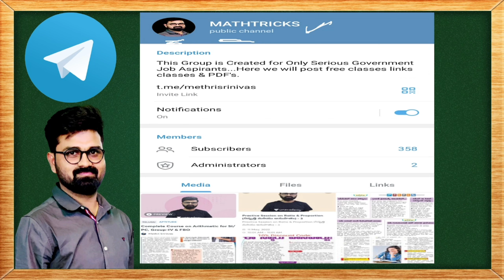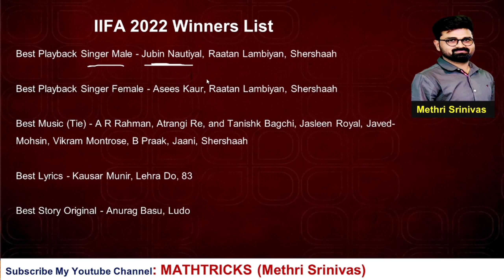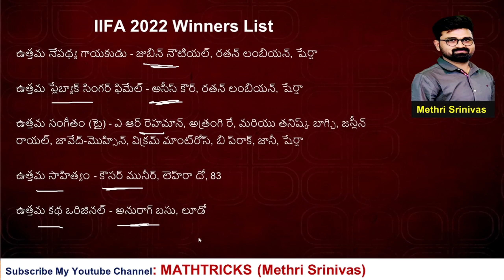ఐఫా (IIFA) అవార్డ్స్ 2022 Winners List l Methri Srinivas Yadav l MATHTRICKS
In this video, Methri Srinivas explained IIFA 2022 awards winners list ..Our target is to give good subject with easy way to solve the problems.